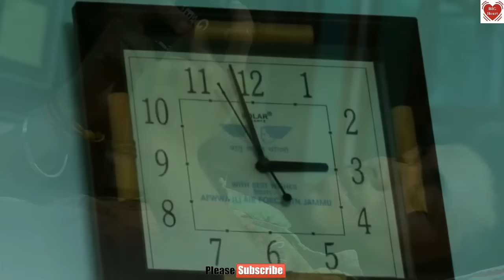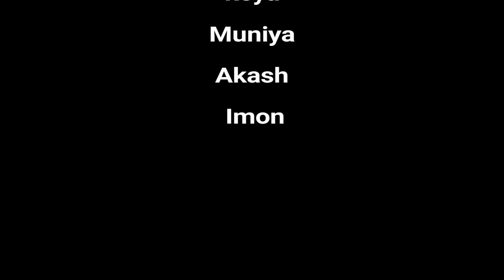Yaaron ki Yaari | Friendship Day Special Song 2017| Dosti | Indian Idol 3 Family | BIG Hear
Someone has rightly said, friendship is the purest form of love.
Let's relive those moments again with this iconic Friendship Song "Yeh Dosti Hum Nahi Todenge" from the movie "Sholay" recreated by Rahul Jain depicting a Story of 3 Friends.

Cover Song Credits:
Music Produced | Mix & Mastered - Soham Naik
Recorded at Rahul Jain's Studio, Mumbai

Original Song Credits:
Song: Yeh Dosti Hum Nahi Todenge
Movie: Sholay (1975)
Singers: Kishore Kumar and Manna Dey
Music Directors: R. D. Burman
Lyricist: Anand Bakshi
Picturized on: Dharmendra and Amitabh Bachchan
Music Label: Universal Music India Pvt. Ltd.